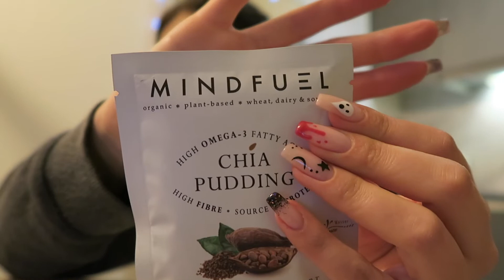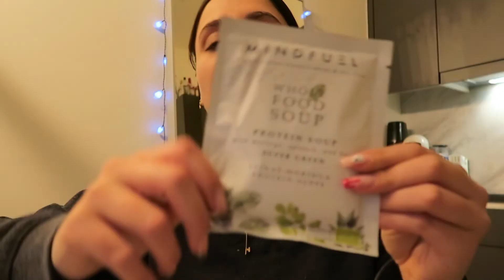Sunday prep with me, poledance and homemade burgers VLOG 6! | Manou Cohen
Hi loves!

Op deze regenachtige zondag ben ik naar de markt gegaan, gaan paaldansen en maakte ik vegan taco's klaar!

Bonenburger:
Ingrediënten:
- Zwarte bonen in blik (ongeveer 400gr)
- 2 teentjes knoflook
- 1 kleine rode ui
- Half blikje maïs (ongeveer 70 gr)
- peper, zout, gerookte paprika
- Bloem

1.Spoel de bonen af en plet ze in een mengkom.
2. Snij de knoflook fijn en voeg deze toe met de kruiden.
3. Plet het mengsel tot een homogeen geheel, er mogen een paar boontjes heel blijven.
4. Snij de rode ui heel fijn en voeg deze met de maïs toe.
5. Voeg geleidelijk aan eetlepels bloem toe tot het mengsel goed blijft kleven in een burgervorm
6. Laat ze ‘uitdrogen’ in de hetelucht oven voor 15minuutjes op 180graden en bak ze in de pan met olie net voor serveren.

Hi!
Ik ben Manou, 25 en woon in Antwerpen, België.
Mijn passie is al sinds 2014 Youtube en ik hoop dit nog jaren te mogen doen!
Heb je vraagjes of wil je iets kwijt? Kan je me altijd contacteren via social media!

Much love,

Manou